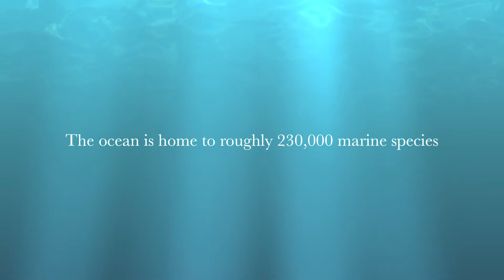Chem Project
Dr. Gregor chem and society class